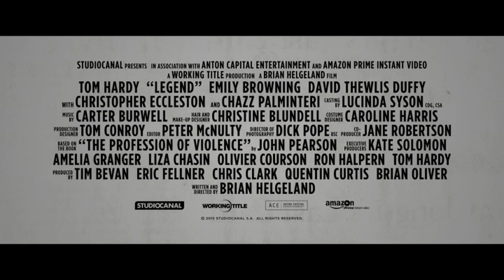LEGEND FilmTrailer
LEGEND Kino Start am 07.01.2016